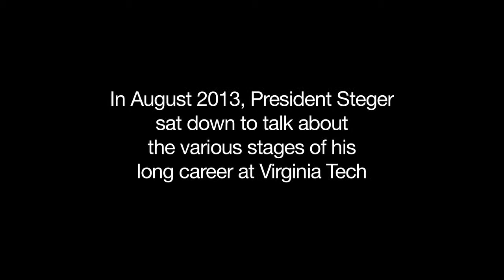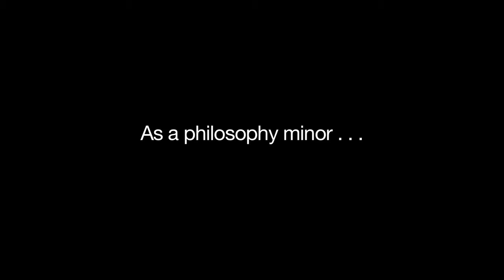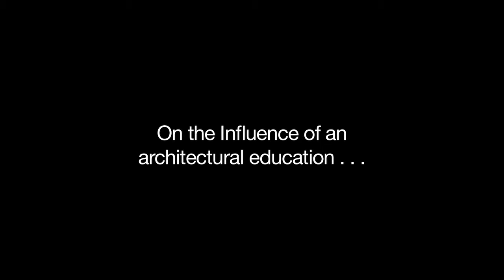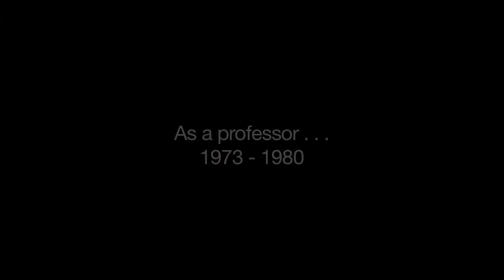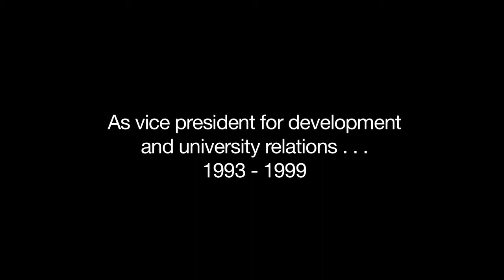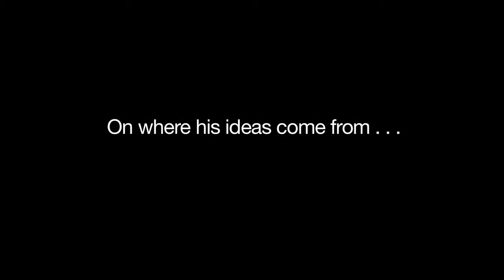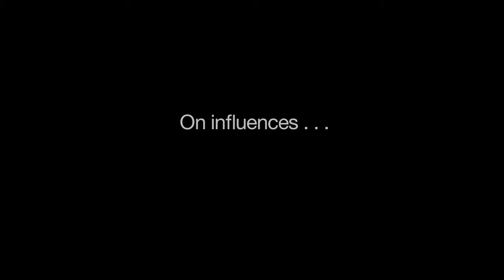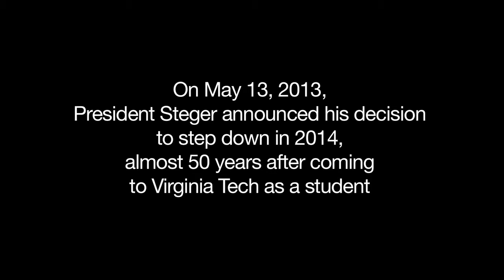President Steger - Virginia Tech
Charles W. Steger sat down to talk about his years at Virginia Tech.